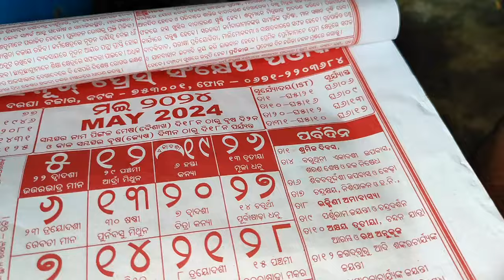ପଖାଳ ସହିତ ଖାଇବାକୁ ତିଆରି ହେଲା ଭେଣ୍ଡି ଫ୍ରାଏ/Bhendi Chips in Odia/Bhendi Bhaja/ଟିକେ ସେବା କରିଦେଲି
Champarana Mutton Recipe/Chicken Kasa /Aji Atithi Khai Kana Kahile Mo Hata Randha/କିଏ ଆସିଗଲେ ହତାଟ
Mati Handi Mutton /Mati Handi Chiken/Egg Fry Recipe/Fish Fry Recipe/Prawn Fry Recipe
MASALA FISH CURRY RECIPE/Fish fry recipe in odia/Gota Macha Fry Masala/Test kichi alaga e machara
mutton recipe in cooker
 kabita sagar vlogs
funny video odia
daily morning vlog
chicken pokada challenge
Prank video Odia
viral video Odia
odia vlog
husband wife jhagada video

My facebook profile ID/Raj Sagar Biswajit